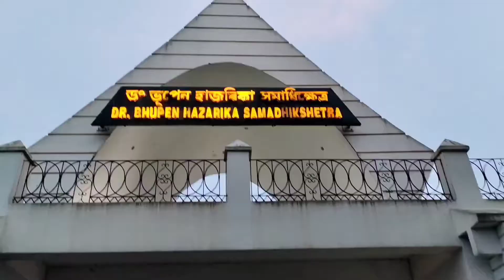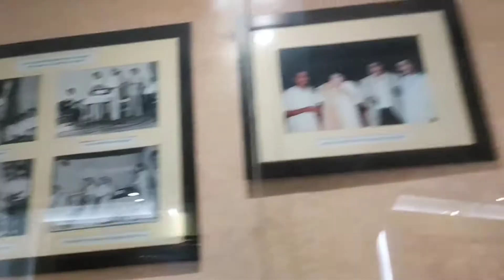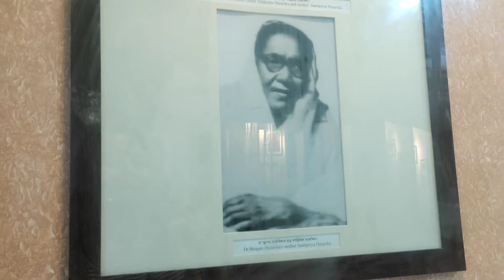ভূপেন হাজৰিকাৰ দেৱৰ সমাধিক্ষেত্ৰ লৈ যাও আহক আজি//